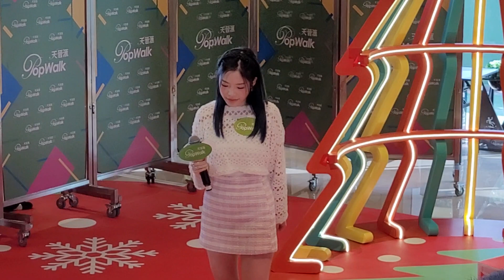趙小婷pamela《喜歡你/陪著你走》海天晉匯『Joy to the town除夕音樂派對』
日期： 31/12/2022
活動： 海天晉匯『Joy to the town除夕音樂派對』
嘉賓： 任暟晴、黃洛妍、彭家賢、趙小婷。
時間： 14:00
地點： 將軍澳唐俊街28號海天晉匯地下中庭